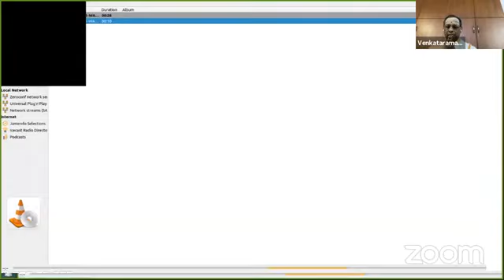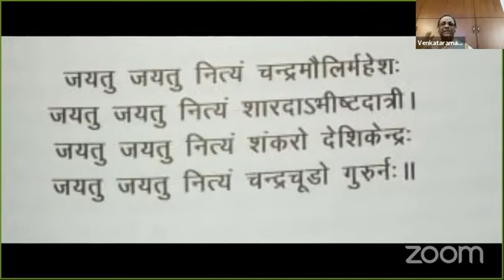ADVAITA AS EXPOUNDED IN PANCHADASI - Part 5 - By Sr. Adv. N. Venkataraman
Advaita as expounded in Panchadasi

Topics for today

How to focus on Brahman even while doing our regular activities

How to contemplate in the midst of our daily routines